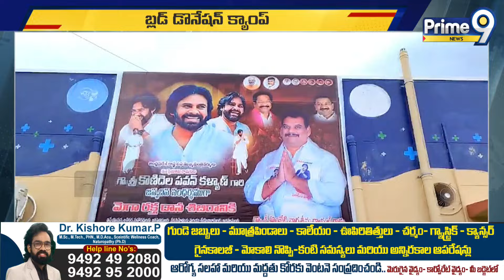పవన్ పుట్టినరోజు సందర్భంగా రక్తదాన శిబిరం | Deputy CM Pawan Kalyan | Prime9 News